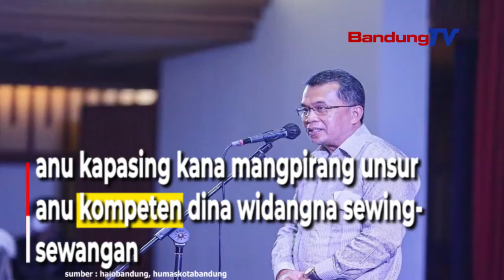24 an Seniman Tur Budayawan Kasinugrahan Anugerah Budaya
Pamarentah Kota Bandung
masrahkeun Anugerah Budaya
ka 24-an seniman, budayawan,
tur lembaga anu gede kontribusina
nyangbuangkeun ngaran hade Kota Bandung.

Walikota netelakeun, eta Anugerah Budaya teh
minangka wangun apresiasi Pamarentah Kota Bandung
ka inohong tur praktisi seniman
tur budayawan anu mampuh
ngedalkeun pamikiran, prestasi, inovasi,
jeung kreatifitas keur kamajuan budaya